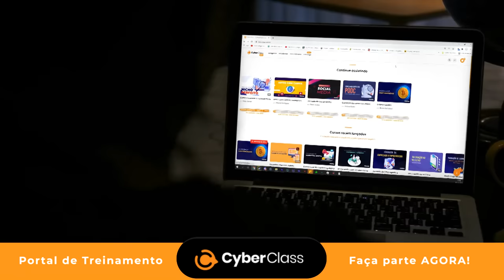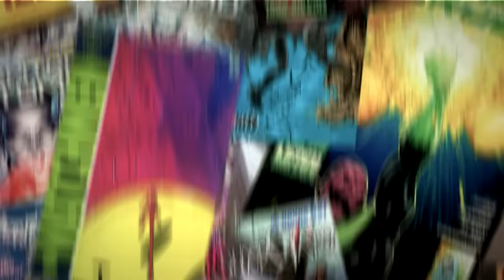51 FILMES QUE VÃO SER LANÇADOS ATÉ O FIM DE 2023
💰 APRENDA A GANHAR DINHEIRO SEM SAIR DE CASA HOJE MESMO! CONHEÇA A CYBERCLASS

Galera tá vindo uma enxurrada de lançamentos daqui pra frente: animações, filmes de terror, de heróis, comédia, enfim, filmes pra todos os gostos! Então vem comigo que a lista mais completa de lançamentos de filmes tá chegando no capricho!

AC Alphaville
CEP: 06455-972